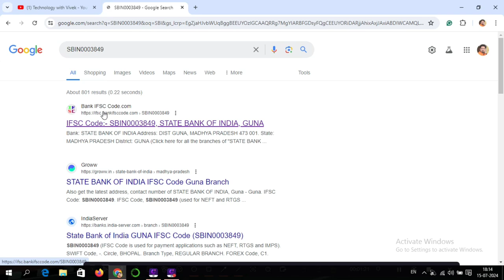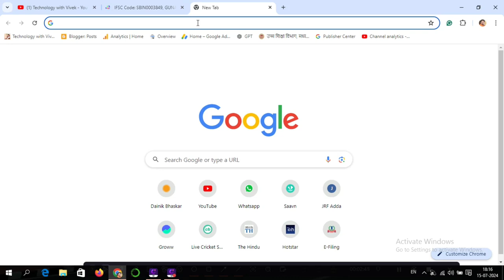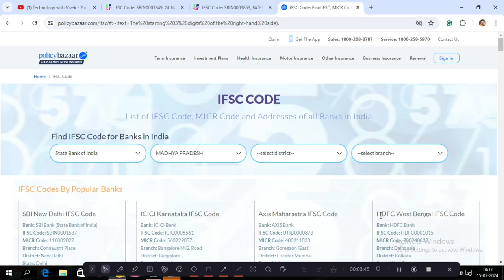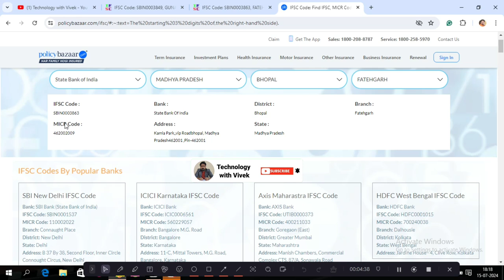MICR Code kaise pata kare || How to find MICR Code online